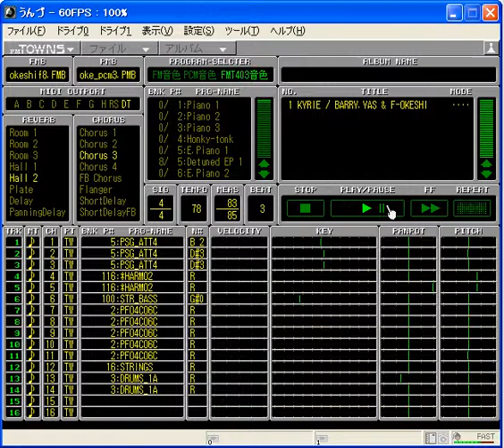BARRY.安村氏作曲、F-OKESHI氏アレンジ 「KYRIE」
BARRY.安村氏が作曲、FM-TOWNS界で名を馳せたF-OKESHI氏がアレンジメント、独特の構成からなる曲です。

作曲者：BARRY.安村、F-OKESHI
プレーヤー：富士通純正EUPプレーヤー V2.1L20 on Townsエミュレータ「うんづ」